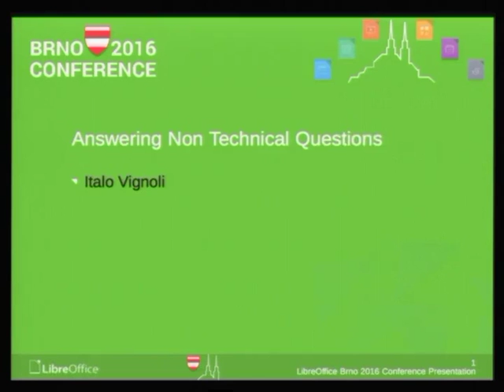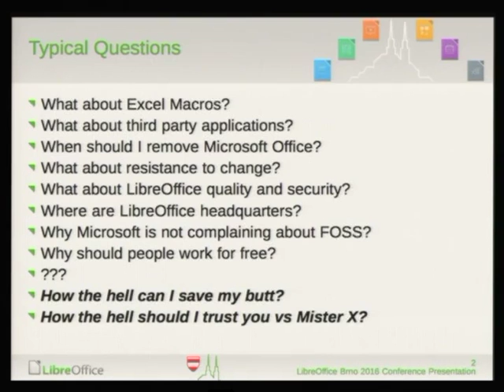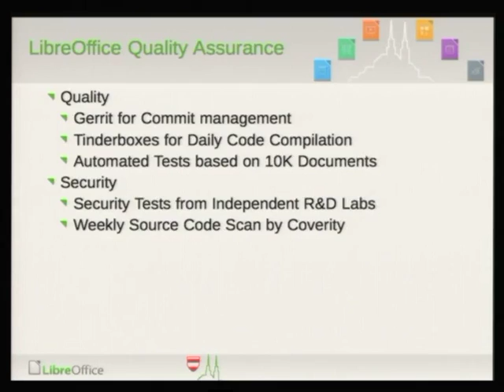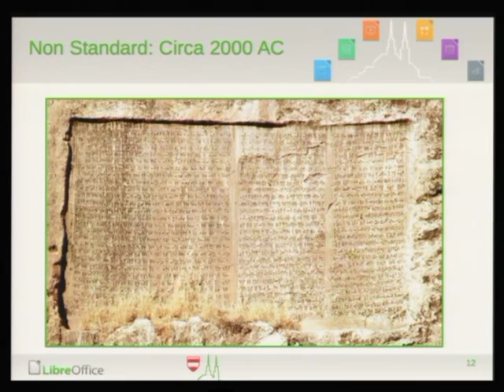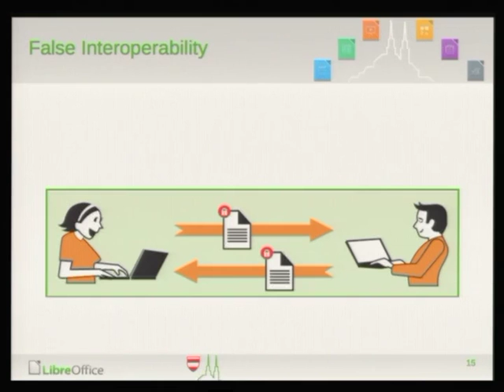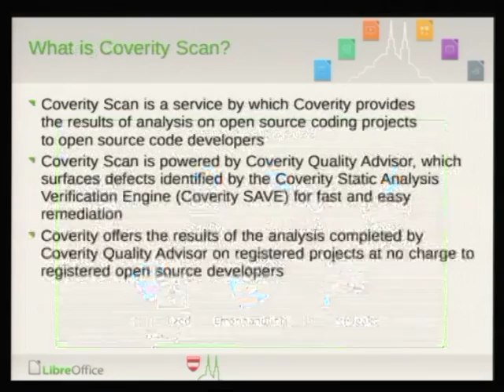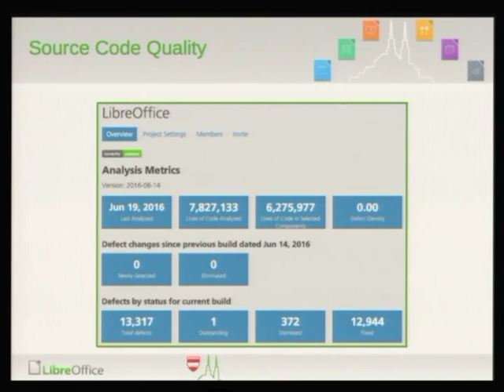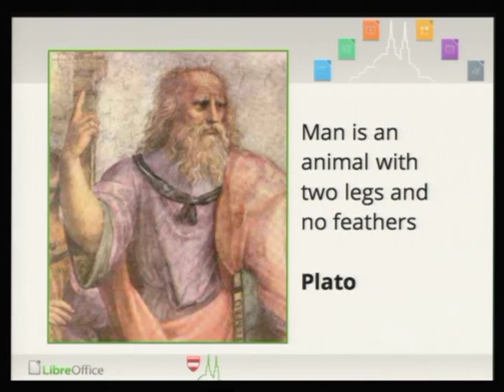LibreOffice Conference 2016: Answering Non Technical Questions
A presentation from the LibreOffice Conference 2016 in Brno, Czech Republic. Presenter: Italo Vignoli